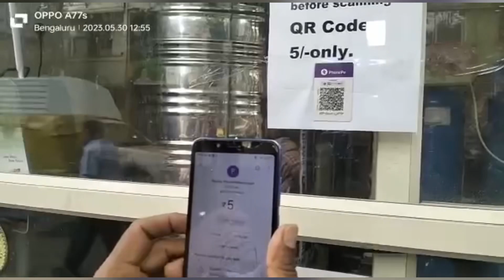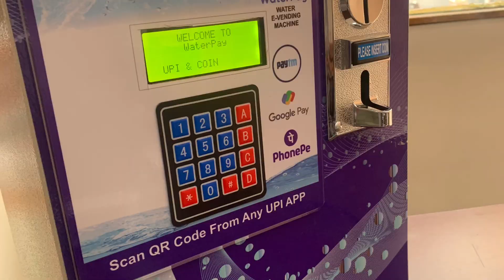వాటర్ ప్లాంట్ స్పేర్ కావాలా? మేము ఉత్తమమైన వాటిని సూచిస్తాము !